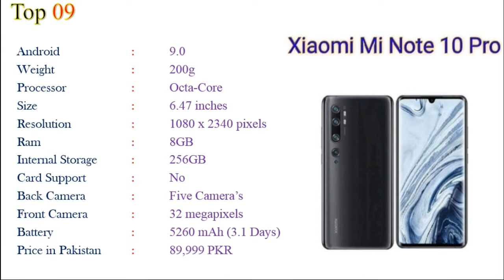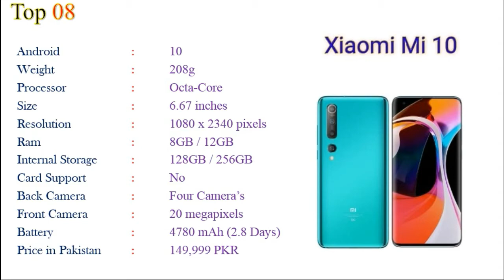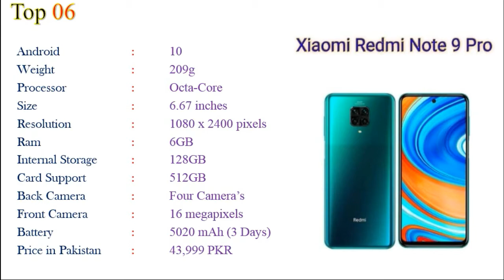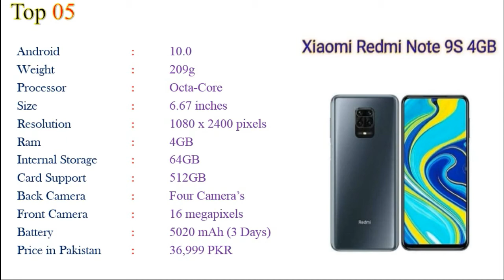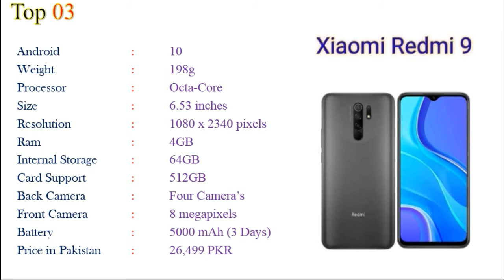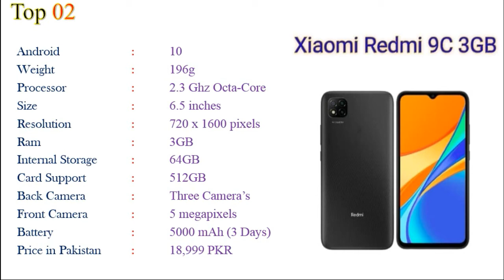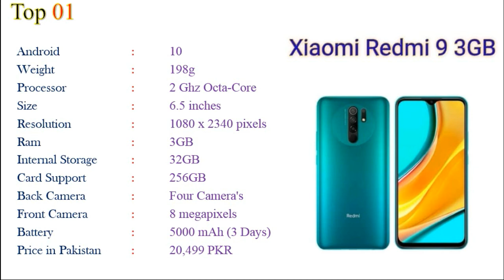Top 10 best Xiaomi new Mobile Phones 2020 price in Pakistan - Best Top Information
You will know a lot about Xiaomi mobile phones, but in this video, I will tell you about the Top 10 best Xiaomi new Mobile Phones 2020 price in Pakistan.

           Top 10 best Xiaomi new Mobile Phones 2020 price in Pakistan are:

1.  Xiaomi Redmi 9 3GB (06:33)
2.  Xiaomi Redmi 9C 3GB (05:51)
3.  Xiaomi Redmi 9 (05:18)
4.  Xiaomi Redmi 9A (04:28)
5.  Xiaomi Redmi Note 9S 4GB (03:54)
6.  Xiaomi Redmi Note 9 Pro (03:10)
7.  Xiaomi Mi Note 10 Lite (02:38)
8.  Xiaomi Mi 10 (02:06)
9.  Xiaomi Mi Note 10 Pro (01:26)
10.  Xiaomi Redmi 8 (00:46)